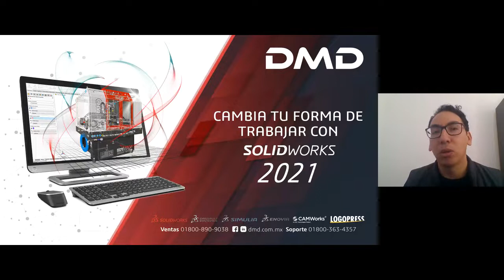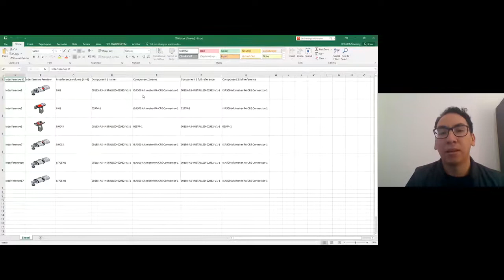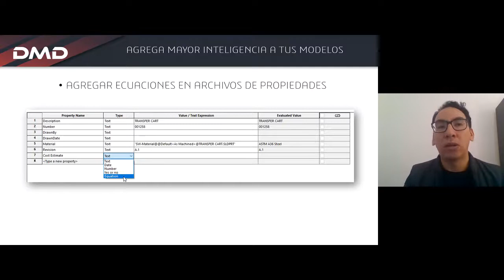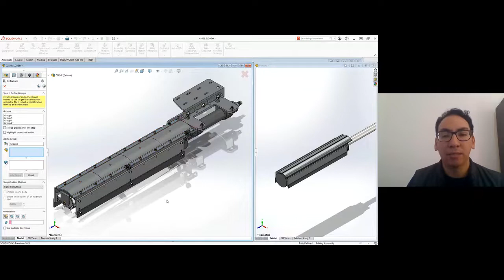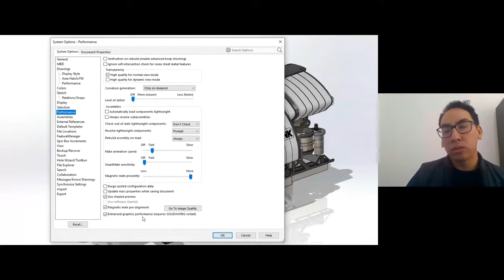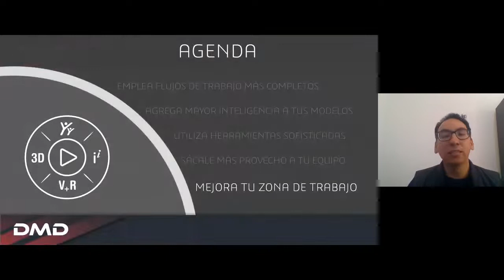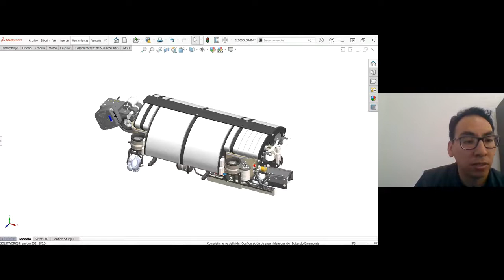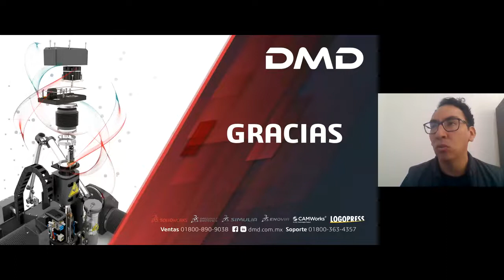Cambia tu forma de trabajar con SOLIDWORKS 2021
Descubre como SOLIDWORKS revoluciona tu forma de diseñar gracias a sus flujos de trabajo simplificados y nuevos comandos integrados.